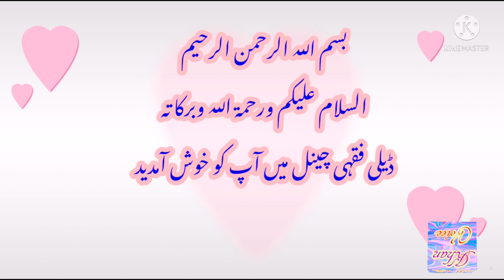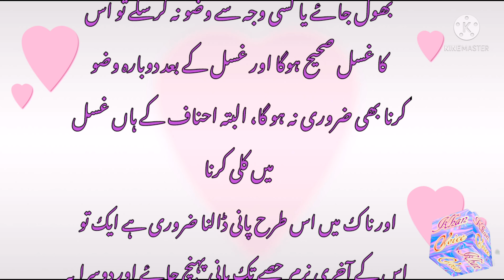Ghusal e Janabat Ka Tareqa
غسل جنابت کا طریقہ